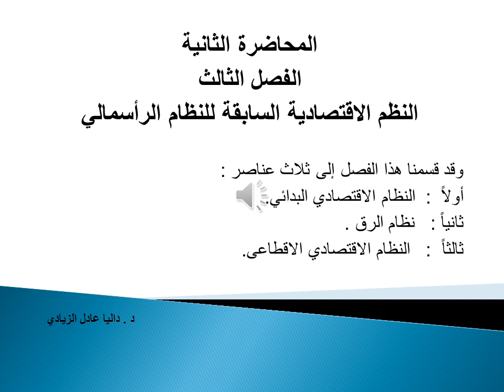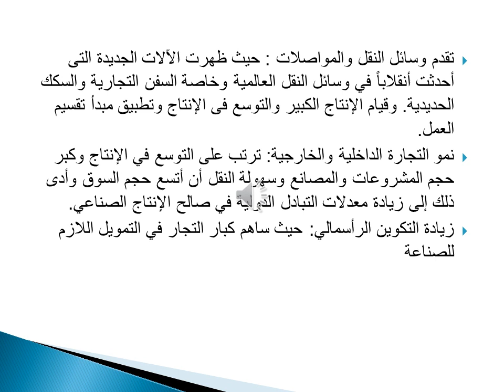النظم الاقتصادية المقارنة - د/ داليا الزيادي - 02